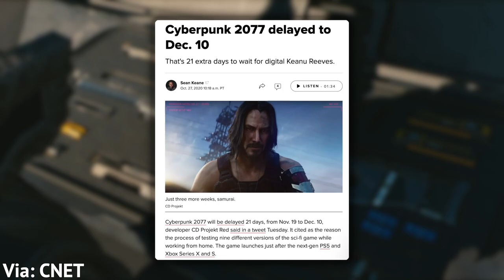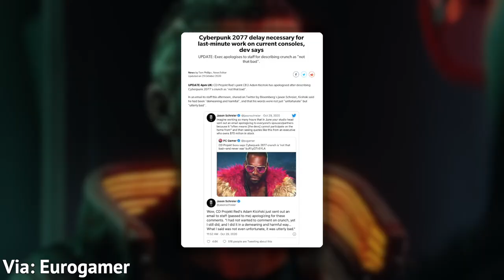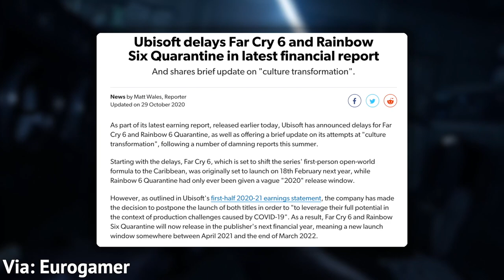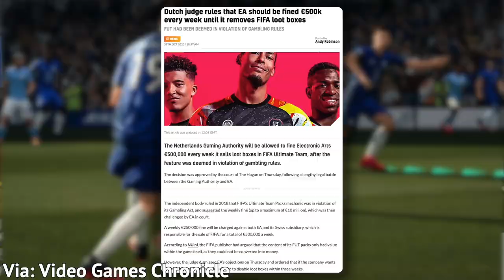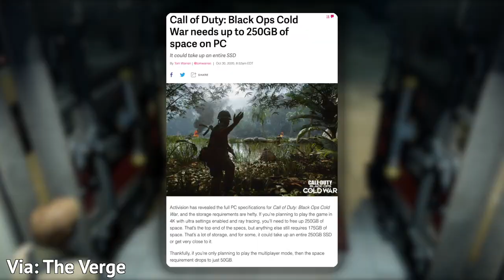4 BIG GAMES DELAYED, EA IN TROUBLE AGAIN, & MORE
Cyberpunk 2077 gets one more delay, new looks at PS5 games like Miles Morales and Demon's Souls, Watch Dogs Legion is out, and more in a week full of gaming news.

STORIES

Cyberpunk delayed
Siege and Far Cry 6 too